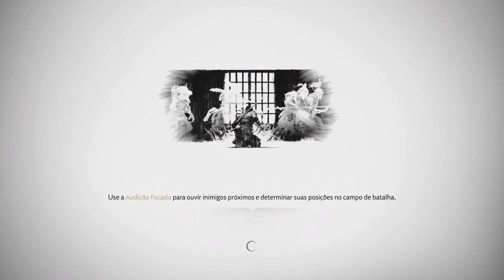Ghost of Tsushima - Parte 5 - Contos Miticos